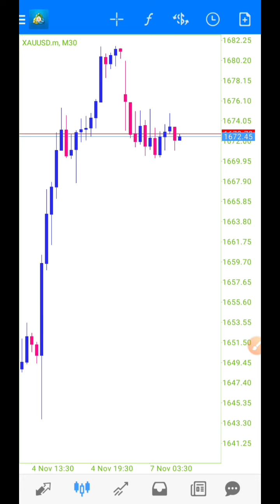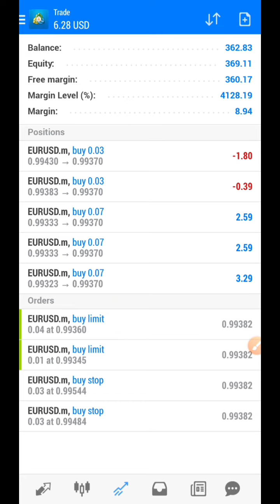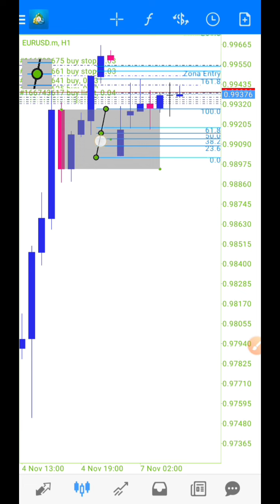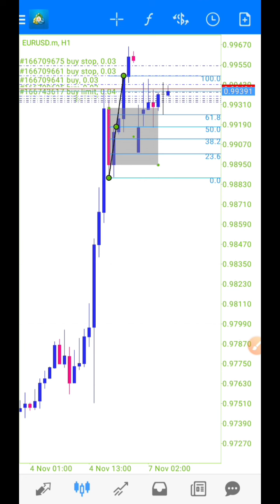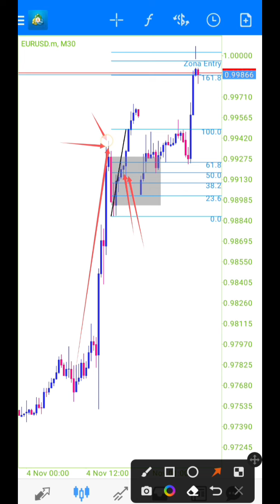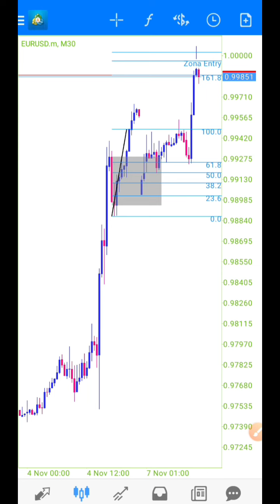Cukup Hafalkan 1 Setup Ini | Ketemu Langsung Bantai Aja